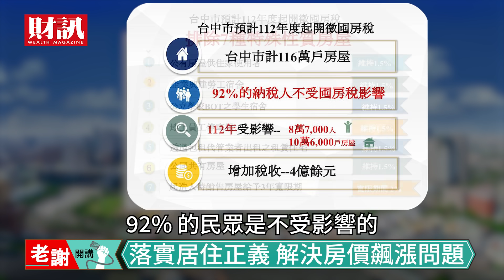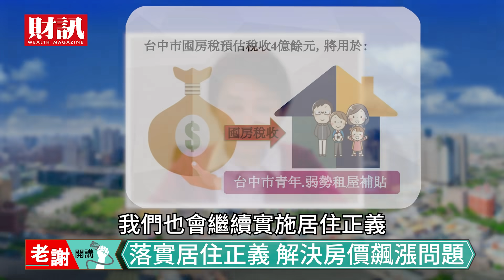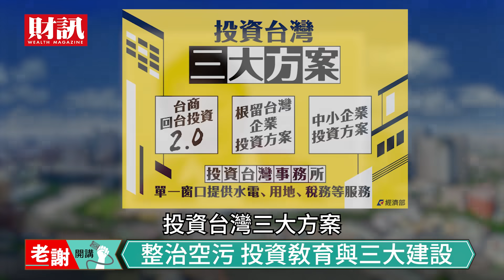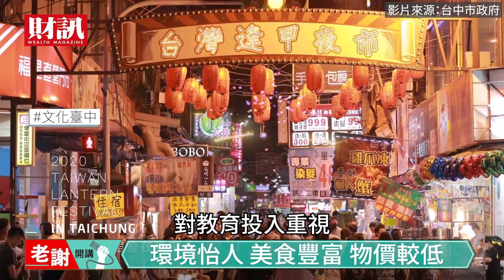台積電擴大投資台中的內幕？七期超越台北信義計畫區了嗎？｜老謝開講 @謝金河 feat. 台中市市長盧秀燕 EP56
台積電總裁魏哲家去年拜會台中市長盧秀燕，究竟兩人說了什麼？

不少人把台中七期和台北信義區拿來比較，盧秀燕怎麼看？

從綠地面積、物價所得比、藝文活動等面向，外界發現，台中逐漸發生蛻變，到底市長在這三年給台中帶來什麼改變？

《各節重點》
00:00 開場
00:29 台中推動囤房稅的緣由
04:27 市長這三年為台中帶來的變化
07:58 台積電在台中發展的前景
10:48 對於台中七期的規劃
11:38 台中觀光與旅遊產業的發展

企劃｜陳禹志 吳匡庭
攝影｜吳尚哲 黃郁修
剪輯｜吳尚哲
後製｜吳匡庭